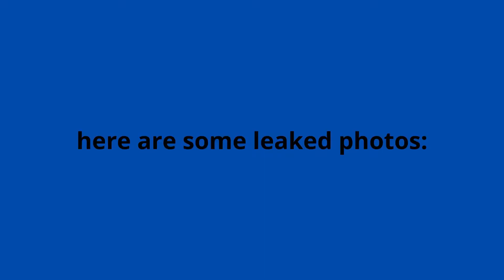Infos to the next update of Platin Cockpit Simulator with leaked photos